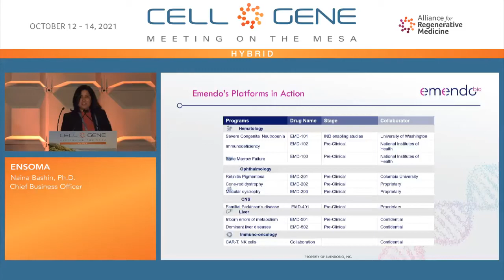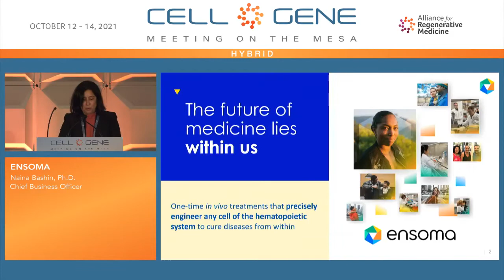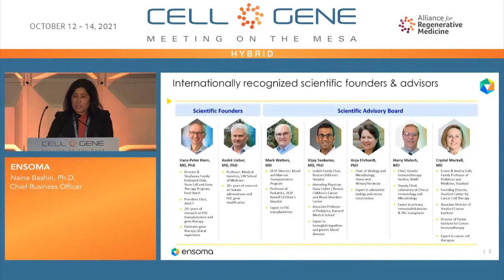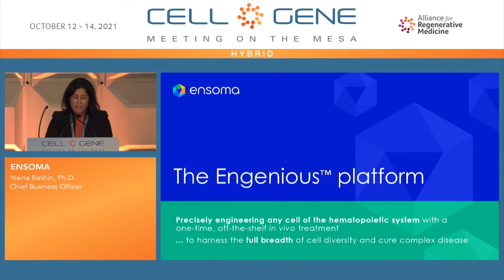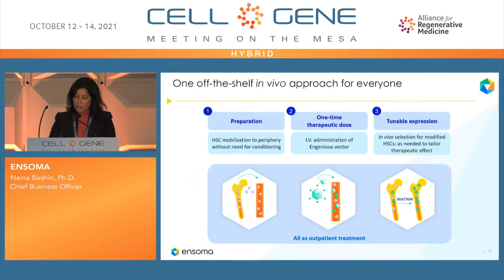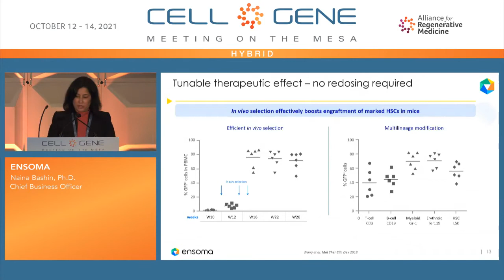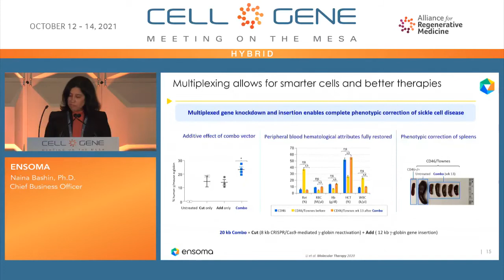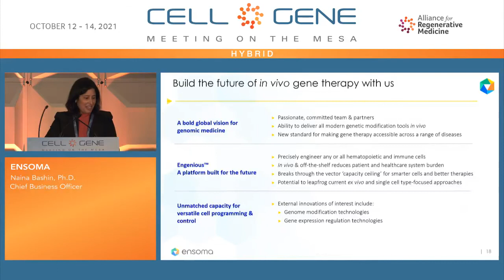Ensoma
Naina Bashin, Ph.D., Chief Business Officer
Boston, MA
(Private)